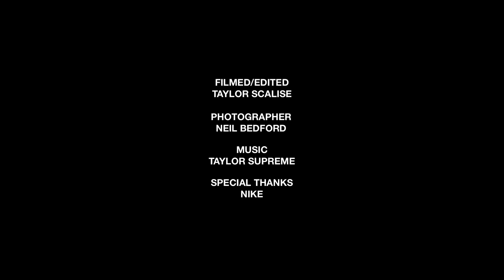Highsnobiety Magazine Issue 10 | Behind The Scenes - Kobe Bryant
Go behind-the-scenes at the cover shoot for Highsnobiety Magazine Issue 10, with NBA star Kobe Bryant.